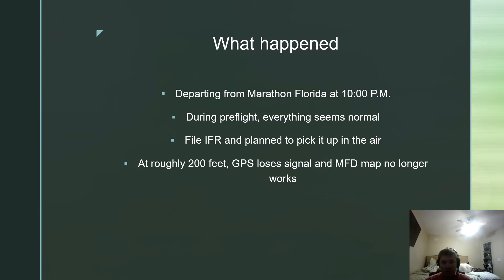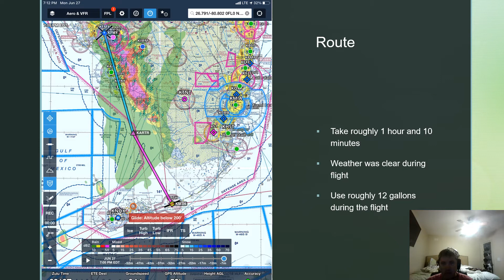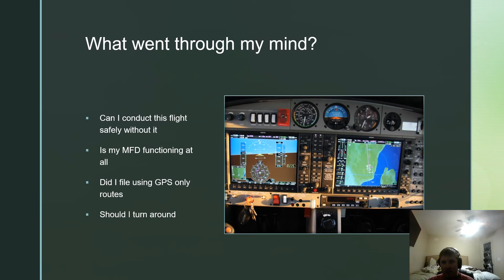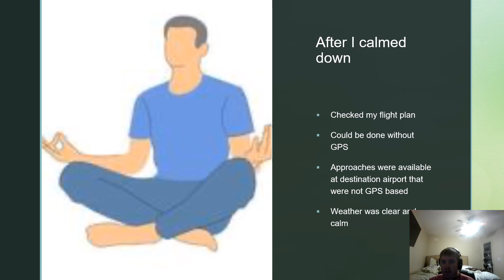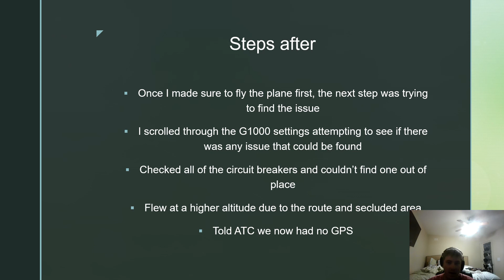Girouard issues avia